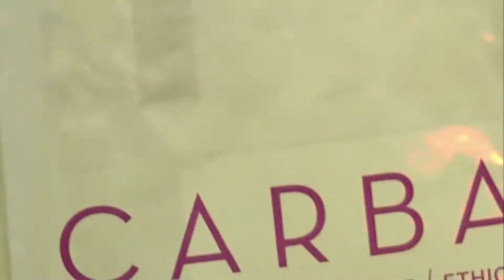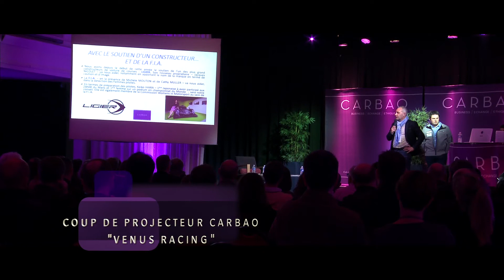-- CARBAO BUSINESS PARTY 2017 // Episode 3/4 : L ' après-midi CARBAO --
Voici l'avant dernier épisode de notre saga sur la Carbao Business Party 2017.
Place aux speakers de l'après-midi avant de pouvoir se détendre complétement lors de la soirée de clôture. Mais pour cette vidéo, il faudra attendre la semaine prochaines.
En attendant voilà ce que vous avez raté ;)